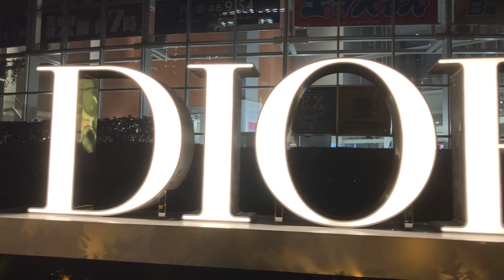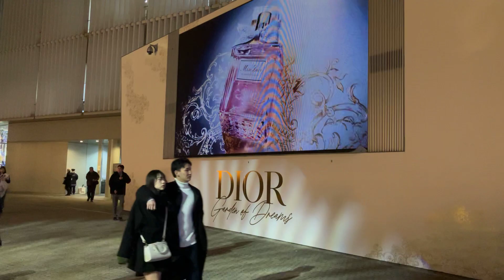Dec. 5, 2023: Dior Illuminations at Mohri Garden in Roppongi Hills (六本木ヒルズの毛利庭園：ディオールのイルミネーション)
English: Today, on December 5, 2023, I was walking around Roppongi (六本木).
I heard that Christian Dior held a splendid Christmas illumination event at Mohri Garden (毛利庭園) in Roppongi Hills (六本木ヒルズ). So, I went there and shot a video. And also, next to the garden there is Keyakizaka Slope (けやき坂), where Christmas illuminations are also very beautiful. So, I visited there and strolled by the slope.

Español: Hoy, 5 de diciembre de 2023, estaba paseando por Roppongi (六本木).
Me enteré de que Christian Dior celebró un espléndido acto de iluminación navideña en Mohri Garden (毛利庭園), en Roppongi Hills (六本木ヒルズ). Así que fui allí y grabé un vídeo. Y también, junto al jardín hay la cuesta Keyakizaka (けやき坂), donde las iluminaciones navideñas también son muy bonitas. Así que me acerqué y paseé por la cuesta.

Roppongi Station (六本木駅)